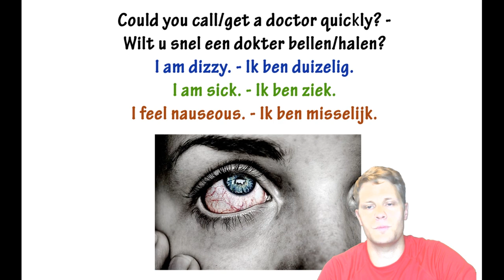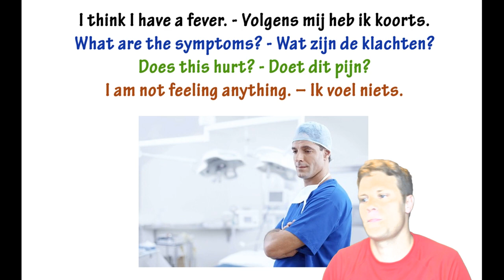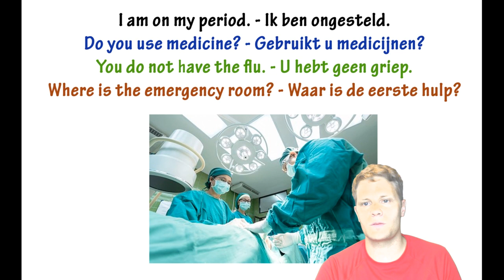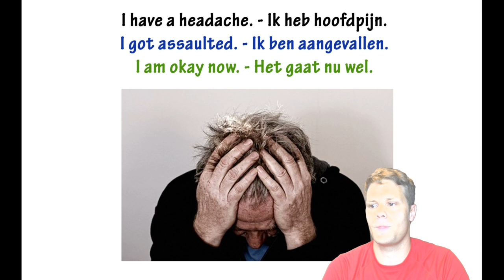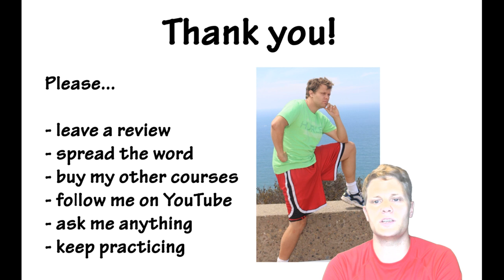Learn to Speak Dutch (3-Course Bundle) (25 Emergencies Health)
Beginners and Intermediate Dutch Language Skills (Grammar, Speaking, Pronunciation, Spelling, Common Phrases)